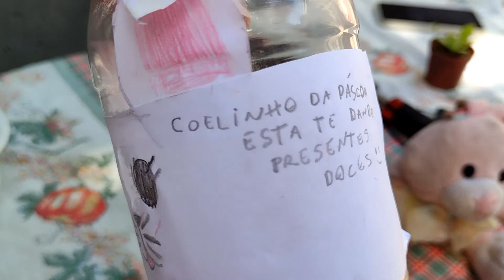VLOG/ALMOÇO DE DOMINGO DE PÁSCOA😋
Oi gente! Sejam muito bem vindos ao meu canal, aqui vocês vão encontrar vídeos de rotina, vlogs, cardápio simples do dia a dia😋 e muito mais.
Comentem😘
Compartilhe para ajudar o canal a crescer 🥰